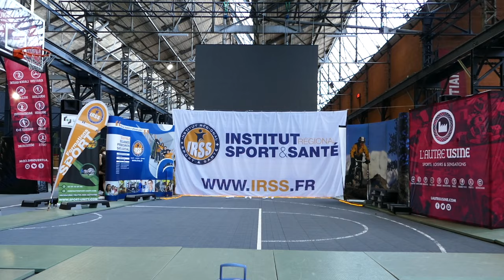IRSSDanceS 2017 Vainqueurs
Cette vidéo traite de IRSSDanceS 2017 Vainqueurs